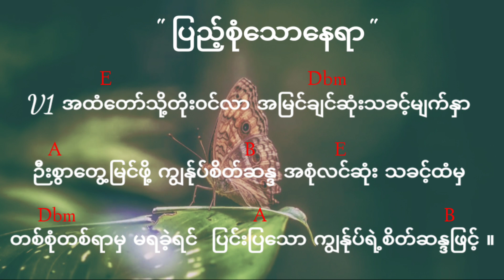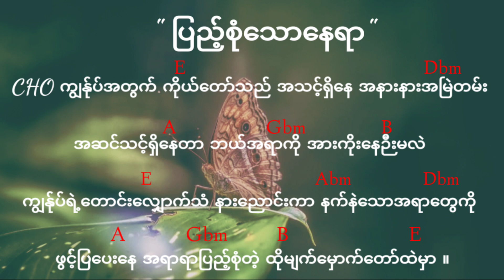ပြည့်စုံသောနေရာ / တေးဆို - Soe Soe ( HWC / Worship)